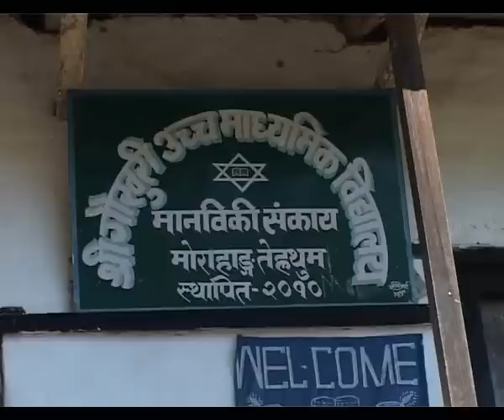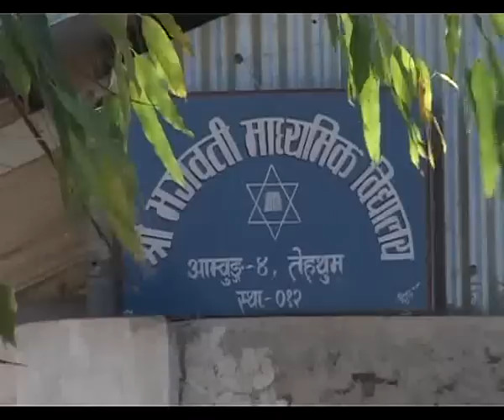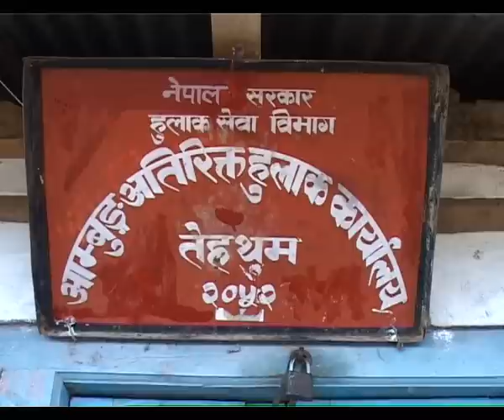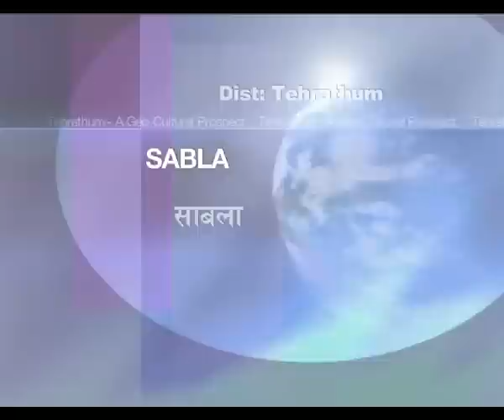Tehrathum part- 13.मोराहांग,आम्बुङ्ग,साबला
तेह्रथुम भु-सास्कृतिक दर्पण भाग १३ मोराहांग,आम्बुङ्ग,साबला गा.बि.स by: Surendra Ingnam